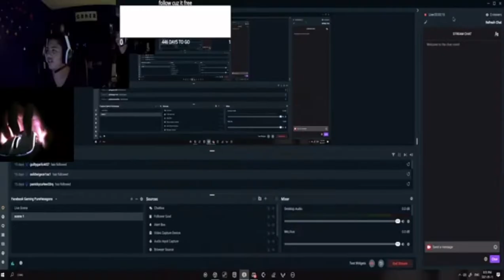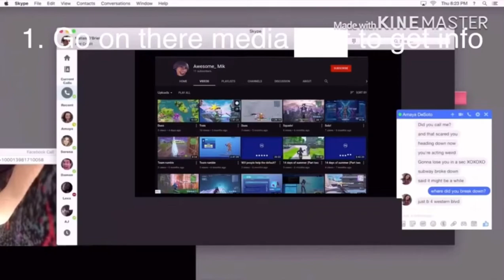SWAGGERSTARTER CHANNEL TRAILER 2022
RETIRED

The Founder Father Of Trevor Rants and Archived Home of Tristan Bugs